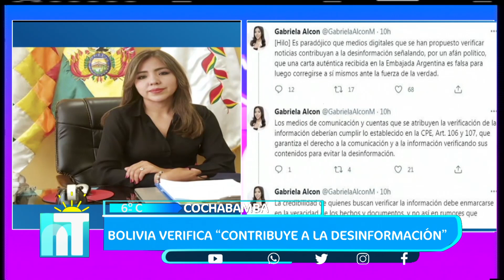Contribuye a la desinformación Viceministra de Comunicación critica el contenido del portal “Bolivia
La viceministra de Comunicación, Gabriela Alcon, publicó una serie de twits que critican el contenido del portal web “Bolivia Verifica” sobre la carta del excomandante de la Fuerza Aérea Boliviana Jorge Terceros al gobierno del expresidente Macri, afirmando que era falsa. “La credibilidad de quienes buscan verificar la información debe basarse en hechos y documentos”, comentó en una de sus publicaciones.